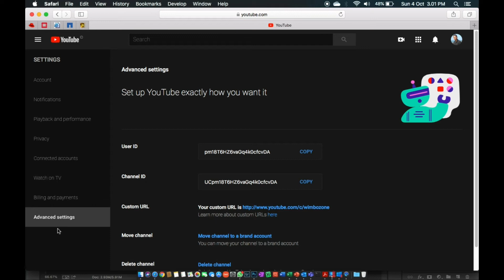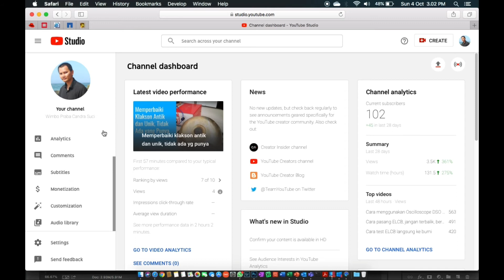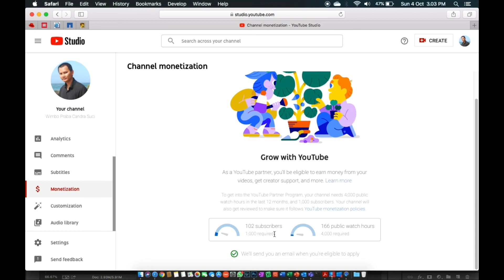🔴 Wimbozone capai 100 Subscriber, terima kasih semua 💯. Launch custom URL wimbozone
Alhamdulillah, wimbozone sudah mencapai 100 subscriber, langsung rubah custom URL agar lebih mudah diingat.

Video Editor : Kinemaster di Samsung S8
Thumbnail Editor : Adobe Photoshop CC
Mic : Boya BY-MM1
Camera : -
Screen Recording : QuickTime Macbook Pro